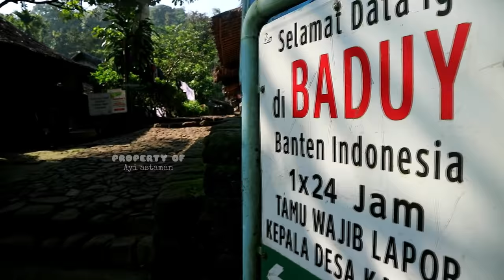UNIKNYA PERNIKAHAN DI SUKU BADUY - PERNIKAHAN MARSYA BADUY FULL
FULL PERNIKAHAN MARSYA BADUY
 PERNIKAHAN MARSYA PUTRI  KANG UDIL
HAJATAN URANG KANEKES ATAU PERNIKAHAN WARGA SUKU BADUY ANATARA ADAT DAN BUDAYA

UNTUK KEPERLUAN BISNIS PRODAK DLL:
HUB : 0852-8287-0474